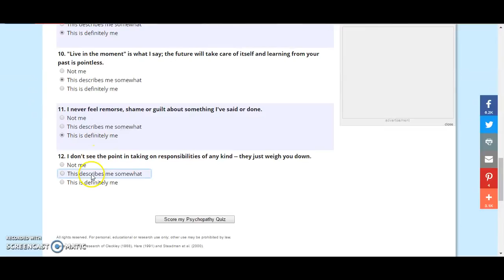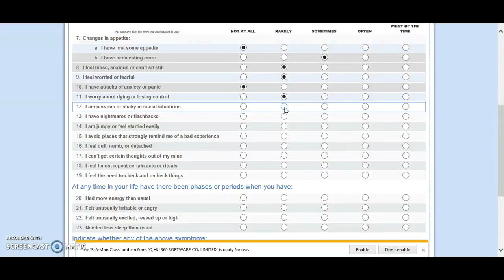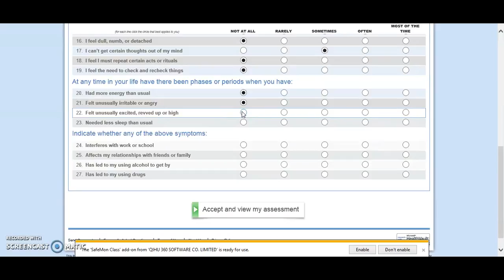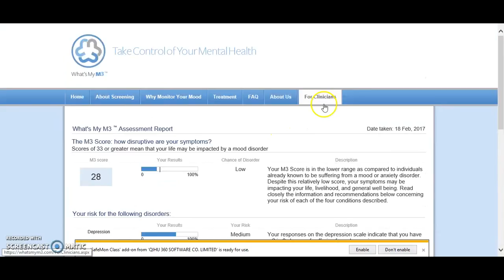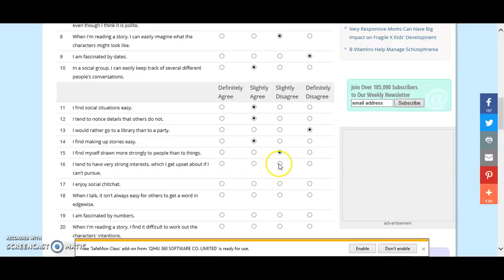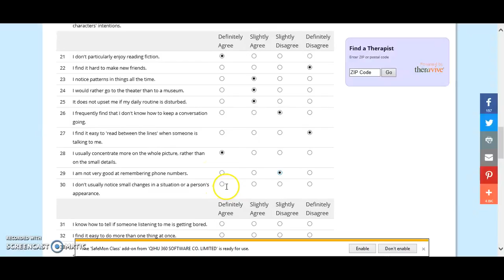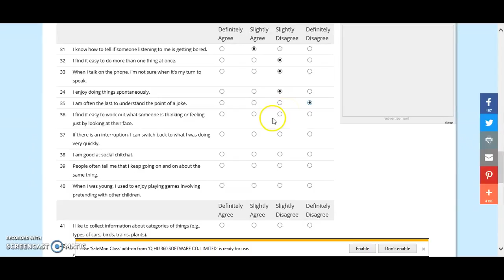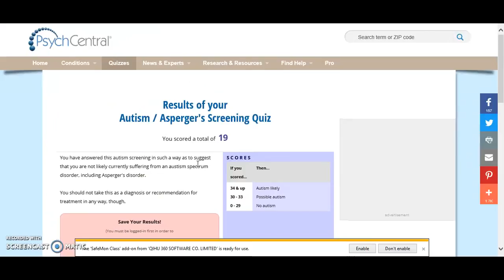TAKING MENTAL HEALTH TEST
JUST FOR FUN ALRIGHT

SORRY FOR THE SUDDEN GLITCH